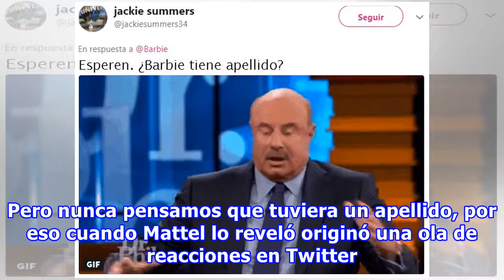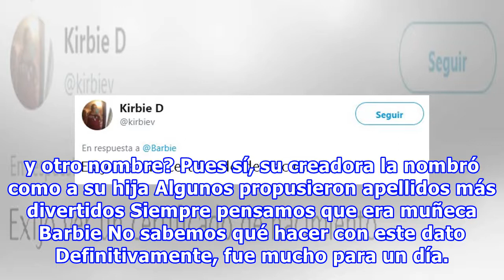Barbie siempre tuvo apellido y es ROBERTS; ¡exigimos ver un certificado de nacimiento!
Barbie fue creada en 1959 por Ruth Handler, desde entonces millones de niñas en todo el mundo dan vida a historias protagonizadas por esta emblemática muñeca. Siempre nos ha inspirado a ser lo que queramos, desde doctoras hasta bailarinas. El nombre de Barbie fue inspirado en la hija de Ruth, Barbar...